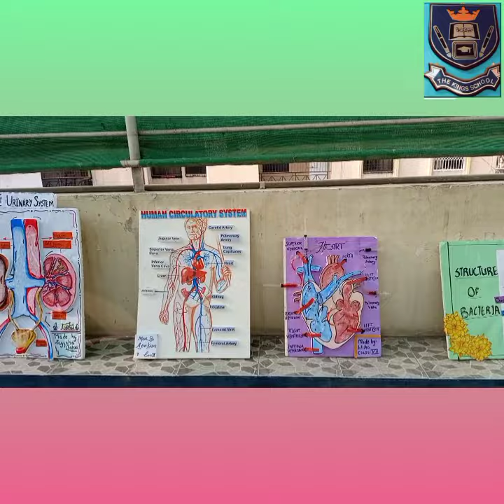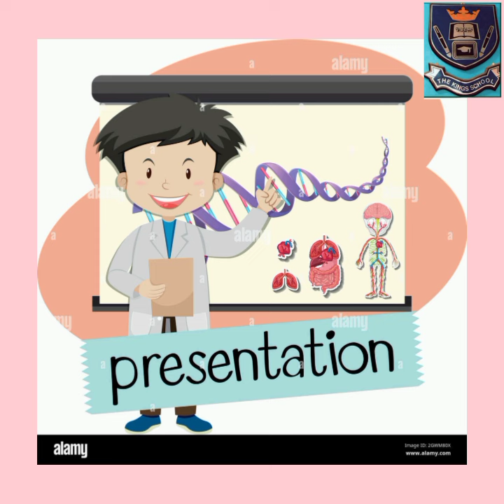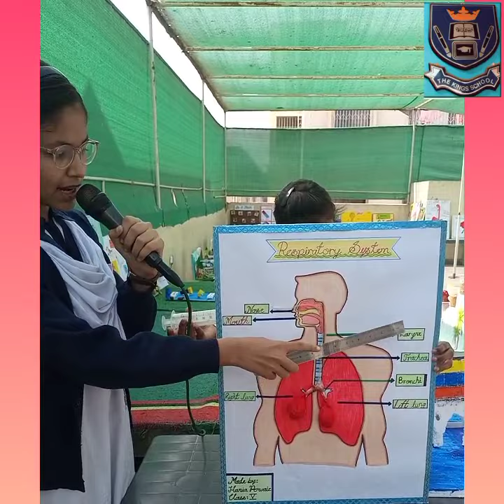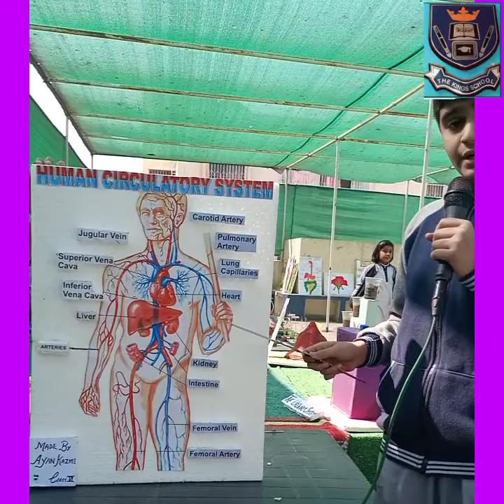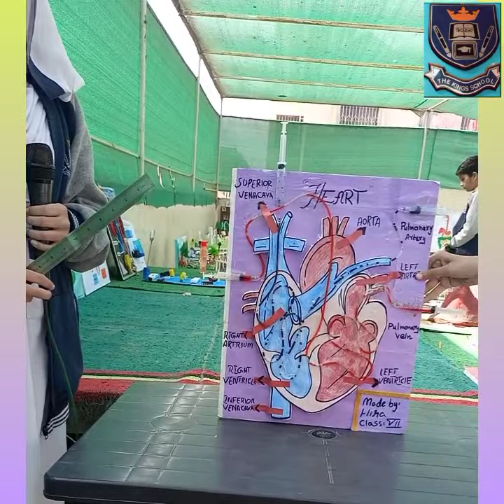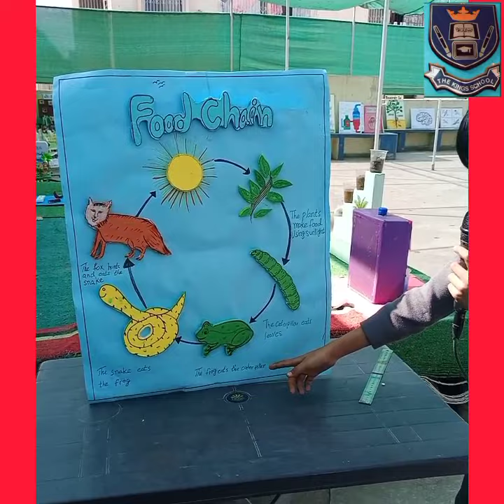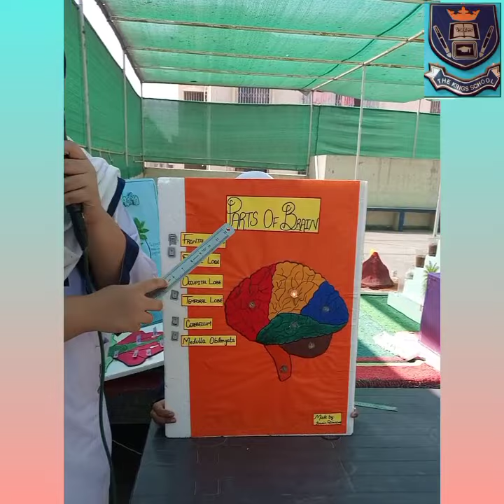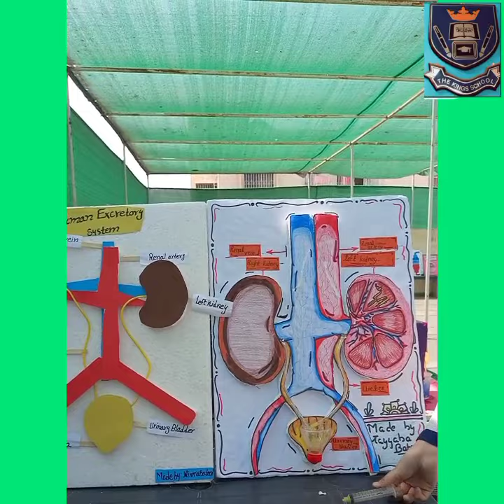The king's School Campus ll . Science Exhibition (25.01.2024)